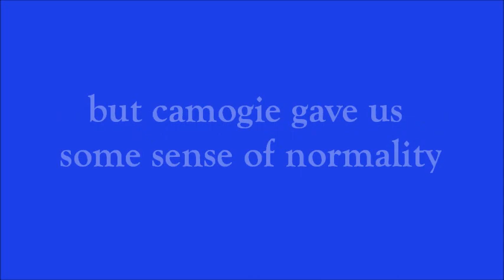Tullamore Camogie Club - A Review of 2020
Songs:  The Cure - Friday I'm In Love
The Cure - Just Like Heaven

Photo credit:  Dave Boylan